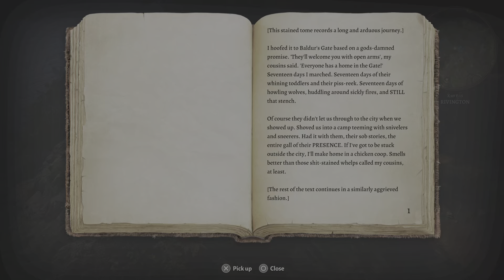Baldur's Gate 3_20240107165528